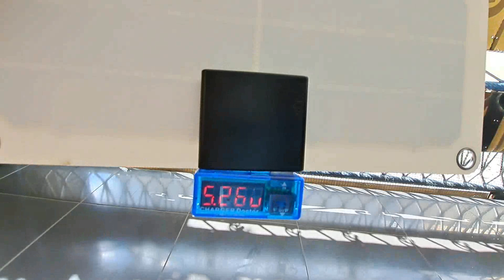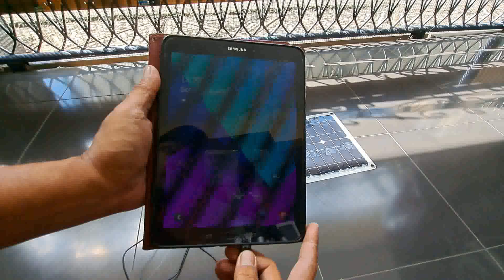Solar Panel Buat Camping_Listrik Gratis di gunung | solar panel flexible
Smoga bermanfaat.